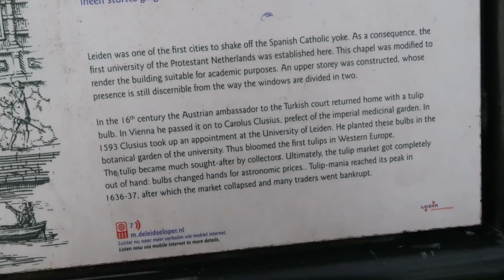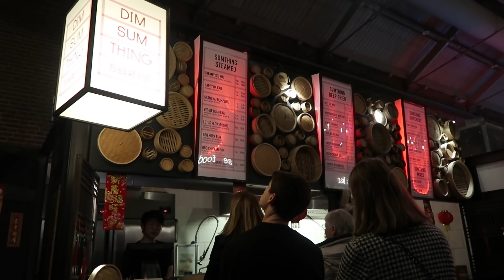Hollanda VLOG | Amsterdam, Leiden, Arkadaşlar & Derin Sohbetler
Bu tatil sizinle sohbet edesim gelmiş arkadaşlar. Siz de yorum yazın bari de tek başıma konuşmuş olmayayım.